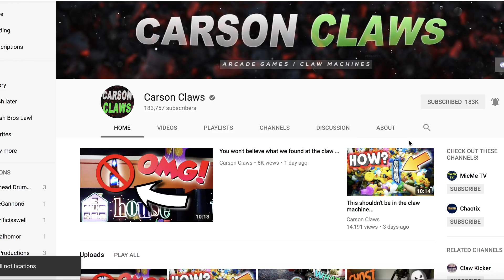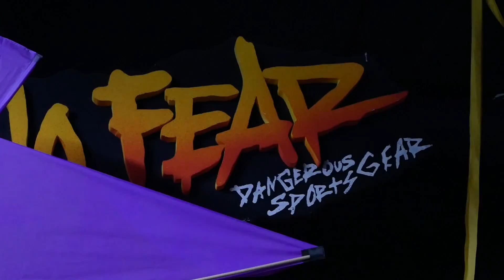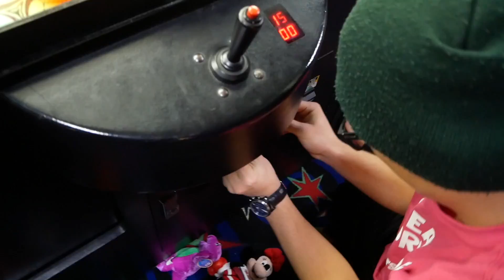WON GOLD FROM THE CLAW MACHINE?!?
Hey guys! Today Claw Craziness, Mr. Donner, and myself head off to various locations around Michigan to play arcade games and claw machines! We discover a gold bracelet in a claw machine and see if we can win it! Enjoy!